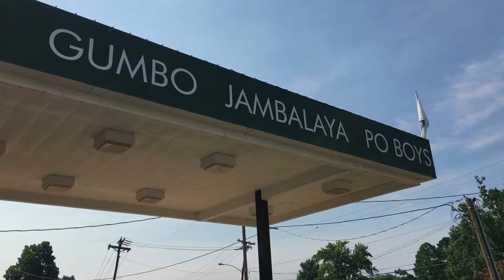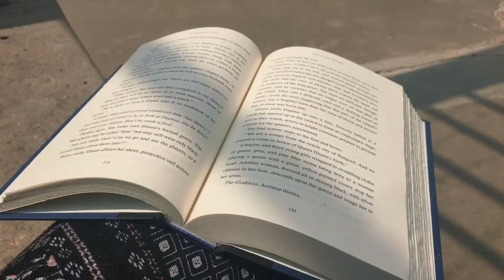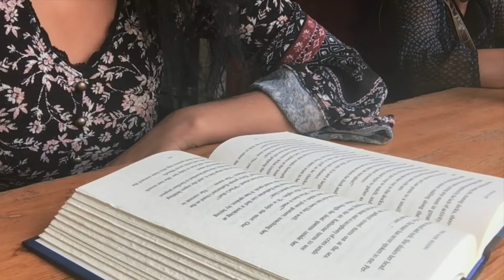Shreveport Travel & Reading Vlog | Come With Me To The Bookstore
This is my very first bookstore vlog! This episode takes place in Shreveport, Lousiana, a city mentioned in the Sookie Stackhouse book series (you might have also heard of it if you are a True Blood fan).

In this episode, I visited the following places in Shreveport, Lousiana:
- Marilynn's Place: has the best beignets (0:25)
- The Thrifty Peanut: an indie bookstore (1:00)
- The Louisiana Boardwalk: a stunning spot located in Bossier City (3:11)
- Rhino Coffee: the location in Uptown is cute (4:21)

About Me:
Hi, my name's Anshula. I'm a small town loving, big city girl with a crush on the world. I also love reading.